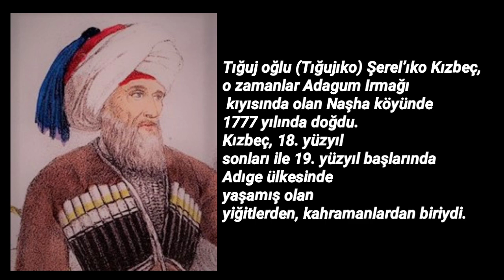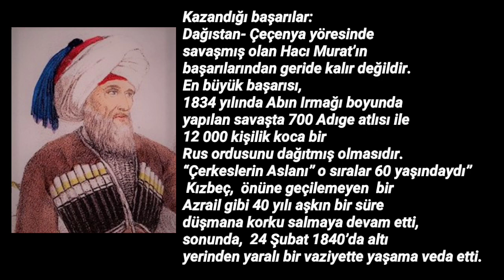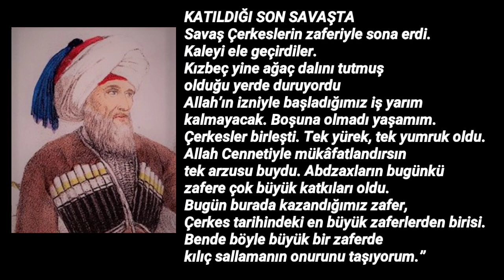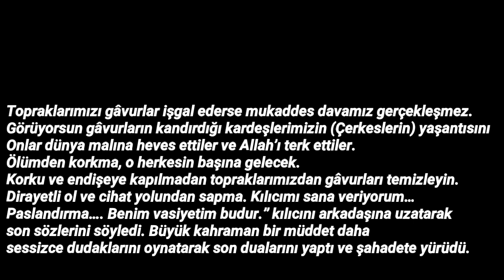ÇERKESLERİN KURTARICI KAHRAMANI | TIĞUJIKO KİZBEÇ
BİZİ INSTAGRAM'DA TAKİP ET